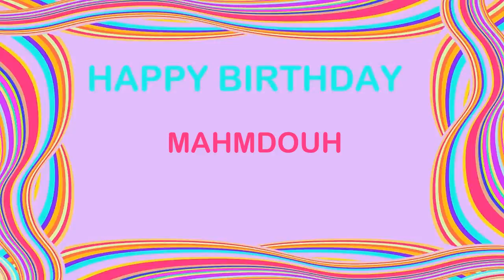Mahmdouh Birthday Postcards & Postales